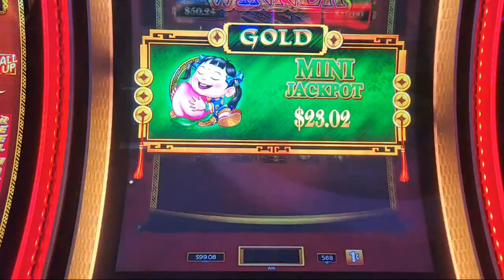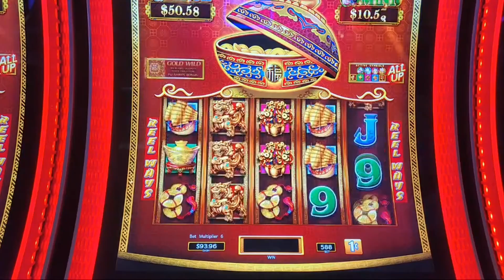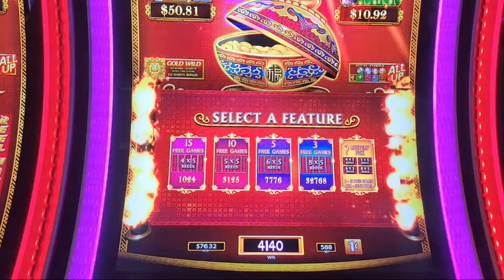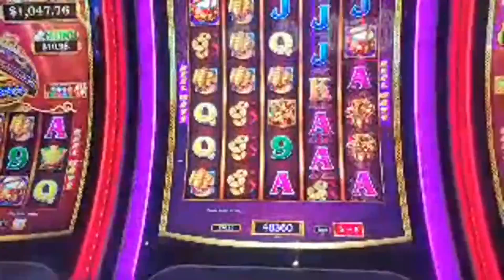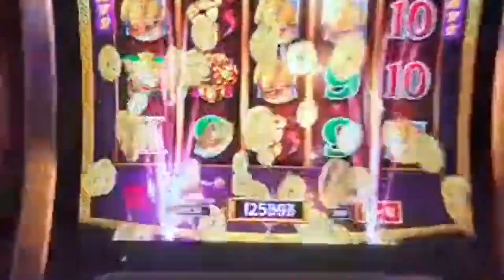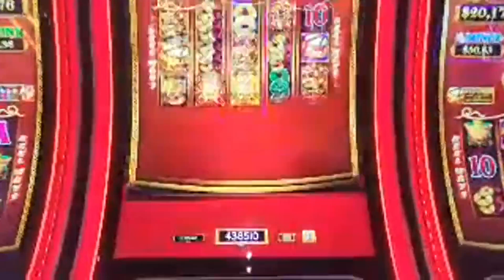OUR BIGGEST HAND PAY EVER DANCING DRUMS EXPLOSION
April hits our biggest hand pay ever.

Our Dream Team of Moderators:
Bradley Jones
Sister Yoshi
LoveStruck Gambling
Brian Frias

All uploads are intellectual-property of Mike And April Do Cool Stuff.  Use or re-use of any part of them without my written consent WILL constitute a violation. ©

Mike and April's videos are intended for 18+ only. Know your limit and play within those limits.